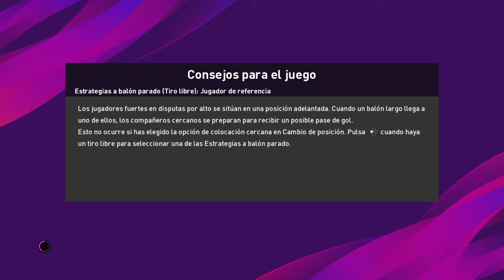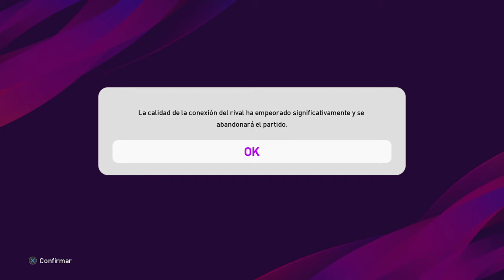Me tiran del cable eFootball PES 2020